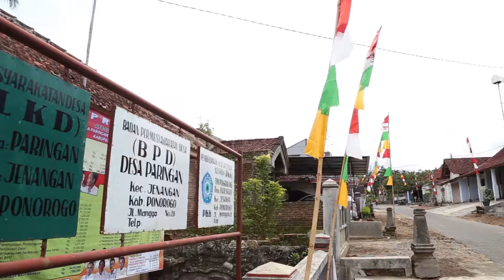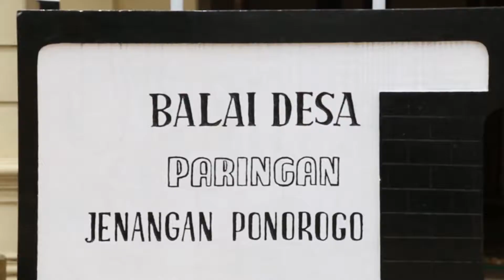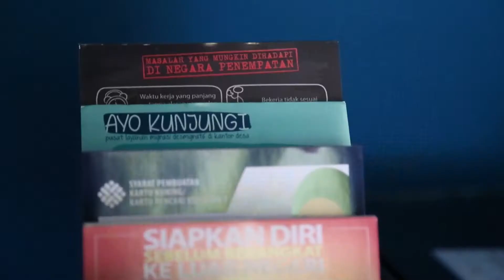Antusiasme Warga Desa Paringan, Desmigratif Diharapkan Menjadi Solusi Pekerja Migran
Desa Paringan, Kecamatan Jenangan, Kabupaten Ponorogo adalah satu dari sekian desa yang ditetapkan sebagai Desa Migran Produktif (Desmigratif) oleh Kemnaker.

Warga Desa Paringan sangat antusias dengan pelaksanaan Desmigratif ini. Optimisme pun semakina tumbuh, agar Desmigratif mampu memperbaiki nasib para pekerja migran dan keluarganya.